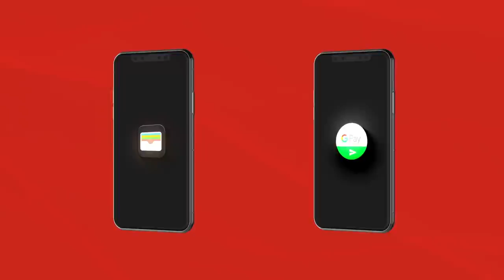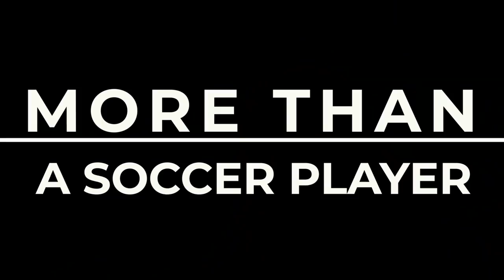Double T Insider - April 7, 2021